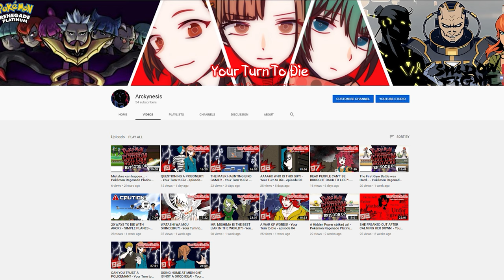please watch this if you see it